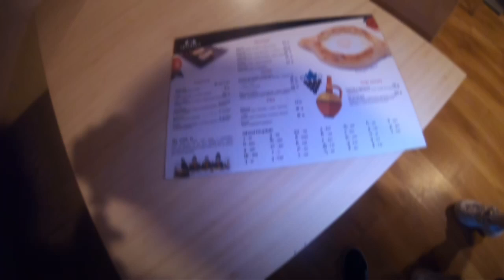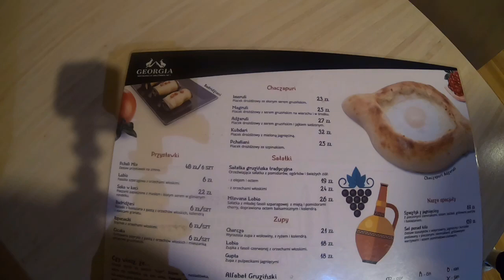ВАРШАВА В ЭТОТ РЕСТОРАН ТРЕБУЮТСЯ ПОВАРА / ОБЗОР ВЫХОДНОГО ДНЯ